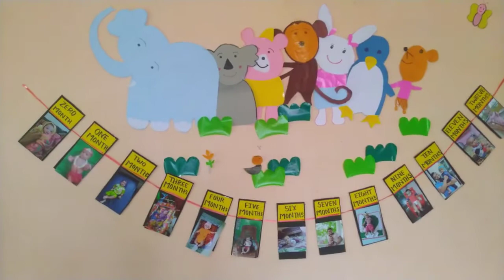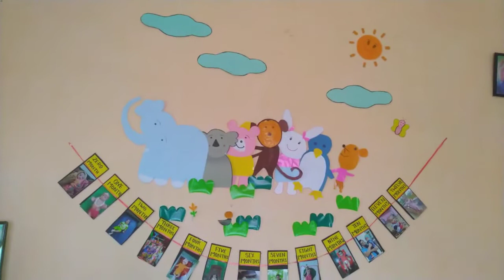1st birthday decoration ideas at home by K2 Hobby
1st birthday decoration ideas at home. make birthday grand celebration during lockdown and enjoy the party with minimum people.